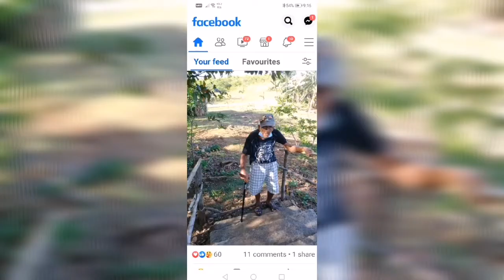magpakain po tayo ng hand feed apfrican Love birds gamit ang syringe💉🐦